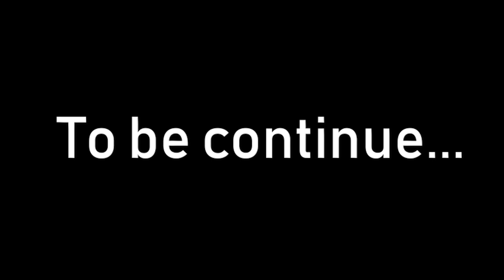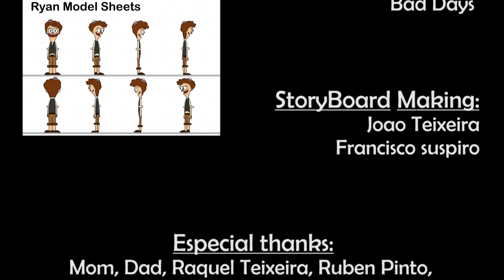Lucky Me A Short Film Animation by Joao Teixeira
(Use earphones/headphones for a better experience!)

Hey everyone.

I`m glad to show my first Short-Film Animation that i made in my school EPI (Escola Profissional de Imagem). I took some time to animate, to do voice acting, even for some effects, since its my first year studying and learning animation.
I know that i had to do all the story- line of my last video, since this one is more short, but don`t worry, when i get free time, i´ll work on part 2!

johnthomas_animations